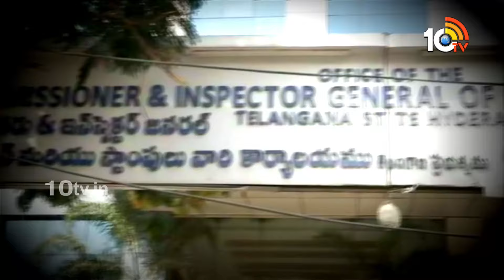Dream Home | Hyderabad Real Estate News | My Home Group | 28-09-24 | 10TV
►For Latest Updates Follow Our WhatsApp Channel

10TV is one of the Largest Content producing Telugu News Channel in Telugu States. Its one of the leaders in the production and broadcasting of un-biased and comprehensive news.
10TV offers round the clock coverage of latest breaking news and unique mix of news bulletins, current affairs and Entertainment programmes.
10TV Youtube Channel offers Latest News from Telugu States, Politics, Entertainment, Health, Sports Lifestyle, Devotional, National News, International News and lot more.!

హాయ్,
10టీవీ యూట్యూబ్ చానల్‌కి స్వాగతం. 10టీవీలో ప్రసారమయ్యే కథనాలతో పాటు ఆసక్తికరమైన మరెన్నో అంశాలను 10టీవీ యూట్యూబ్ చానల్లో మీకు అందిస్తాం. మా వీడియోలలో మీకు నచ్చిన వాటిని మాకు తెలియజేయండి. అలాంటి మరిన్ని కథనాలను మీకు అందించేందుకు ప్రయత్నిస్తాం. నచ్చిన వీడియోలను మరింత మందికి షేర్ చేయండి. చానల్‌ను సబ్‌స్క్రైబ్ చేయడం మరిచిపోకండి. ధన్యవాదములు.!